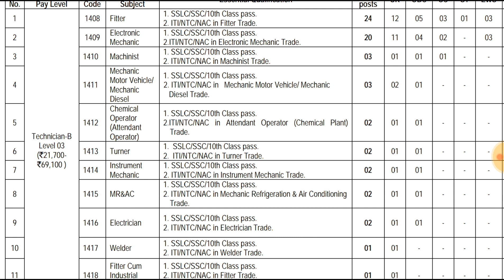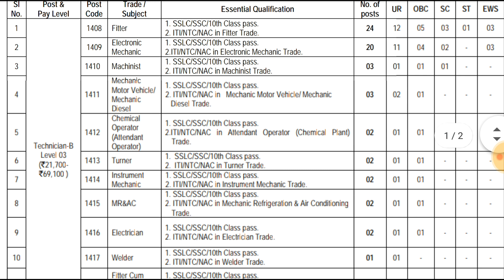ISRO job for ITI Level in all over India last date Dec,2019